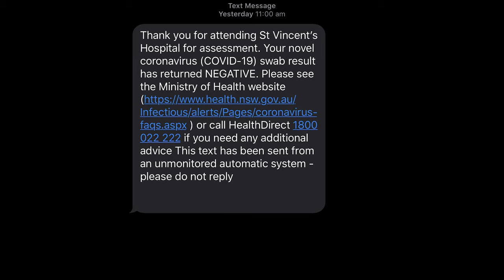I got tested for Corona Virus!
I got tested for covid 19 and it was negative.